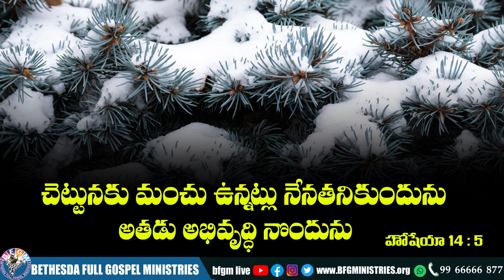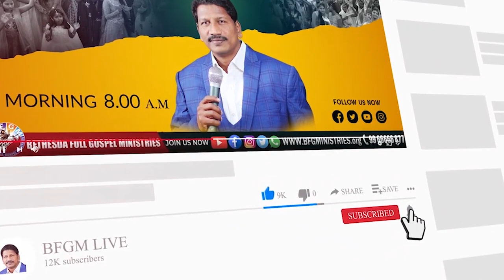Today's promise 15.09.2022 | BFGM LIVE